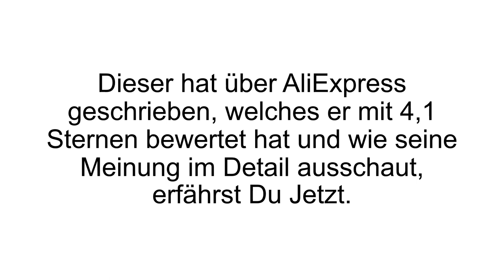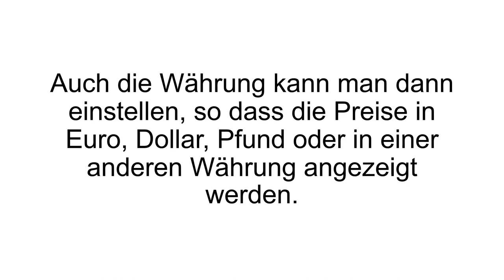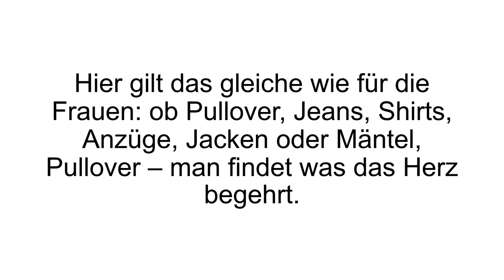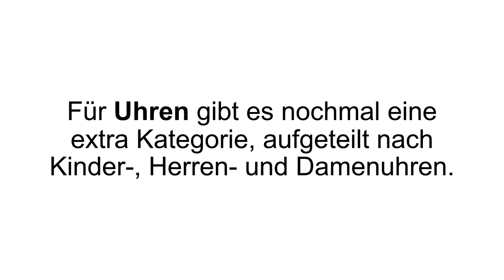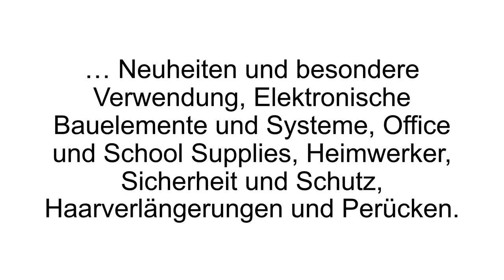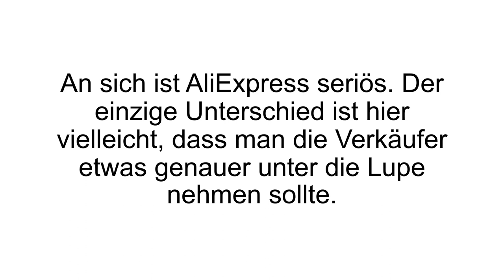[FAZIT] AliExpress Erfahrungen | China Onlineshop im TEST! SICHER? Zoll und Qualität? - REVIEW!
AliExpress Erfahrungen / AliExpress Test. AliExpress - Beim kleinen Bruder von Alibaba günstige Waren erhalten

AliExpress gehört zur Alibaba Group Holding Limited, welches eine chinesische Unternehmensgruppe ist. Jack Ma gründete das erste Unternehmen, Alibaba, im Jahre 1999. Bis dato hat dessen Unternehmensgruppe einen Umsatz von über 23 Mrd. USD Dollar erzielt. Der Versand nach Deutschland ist leicht erledigt, indem man beim Besuch der Webseite direkt auf „Versand nach Deutschland“ wechselt. Außerdem kann ausgewählt werden, in welcher Währung gezahlt werden soll (Euro, Dollar, Pfund, ..., ...). Das Prinzip der Handelsplattform basiert darauf, direkt beim Hersteller zu bestellen, was die günstigen Preise erklärt. Die meisten dieser Hersteller sind im fernen Osten angesiedelt.

Frauen Kleidung und Zubehör: AliExpress bietet eine große Produktpalette von Frauen Kleidung / Zubehör, darunter besonders beliebt sind zum Beispiel Kleider + Fashion und Beauty Artikel. Männer Kleidung und Zubehör: Auch Männer kommen auf ihre Kosten, egal ob Pullover, Jeans, Shirts, Anzüge, Jacken, Mäntel, Pullover usw. Handy und Telekommunikation, Computer, Unterhaltung: Besondere Beliebtheit haben Smartphones, ebenso dessen Zubehör wie Ladekabel, Taschen, Halterungen usw. Auch eine zahlreiche Produktpalette an Computern (Desktop/Laptop/MAC) ist hier zu finden.

Weiter Kategorien sind unter anderem: Schuhe, Schmuck und Zubehör, Sammeln und Seltenes, Schönheit und Gesundheit, Möbel.

Wenn Du mehr zu AliExpress erfahren willst, dann schau JETZT bei Produkt-Kenner.de vorbei!